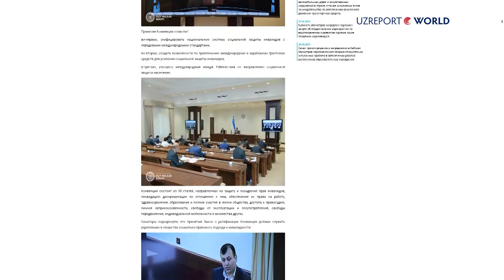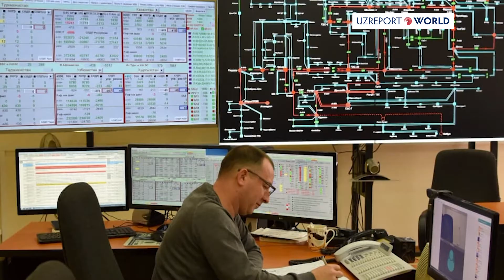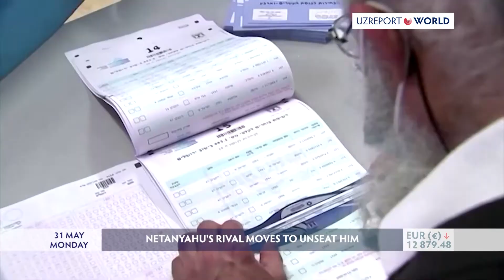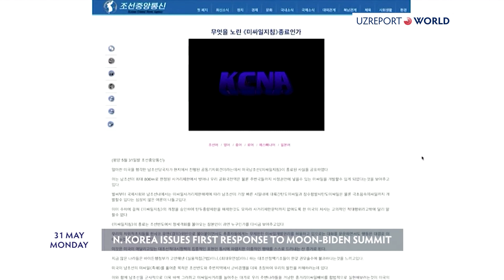Top news for 31.05.2021